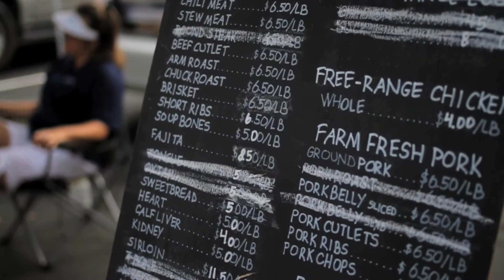Max Avenue: Sun City Farmers Market, Community Spotlight